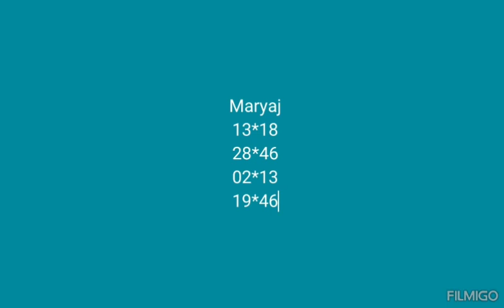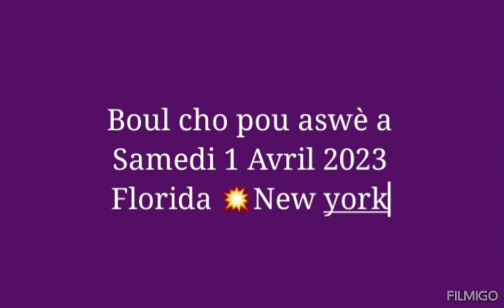boul cho pou aswè a: 1 Avril 2023 Florida 💥💥💥New york